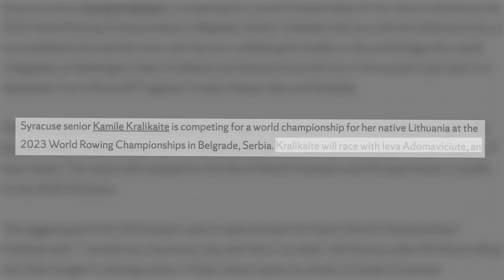Kamile Kralikaite: Olympic Qualifier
Syracuse senior Kamile Kralikaite and her Lithuanian pair partner Ieva Adomaviciute secured a spot for their country in the 2024 Olympics in the women’s pair event. The duo finished 10th in the at the 2023 World Rowing Championships in Belgrade, Serbia to earned the spot on the world’s biggest stage next summer.